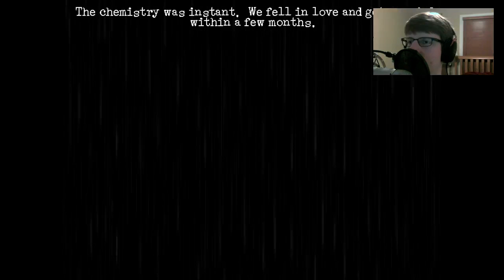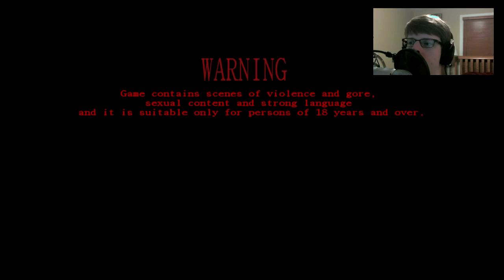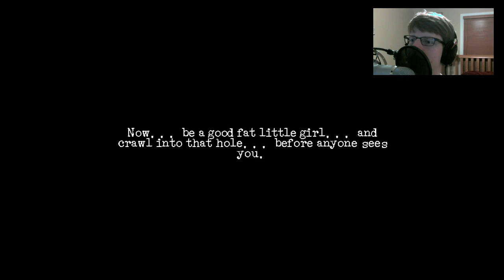A RETURN TO A CLASSIC - Live Plays - Downfall (Remake) - 1 - Walkthrough Playthrough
A stream from over a year ago where I play through the remake of Downfall, a point and click horror game. I had actually LPed the original years before this, in addition to its sequel, The Cat Lady. I also have a guest role in this game as a dead guy alongside Cryaotic and Daveosity. Apologies for the shit camera, I was still using my old one at the time.

Gameplay starts at 23:50.
Original Stream Date : May 14, 2016

GAME: Downfall
AUTHOR: Harvester Games

Downfall is a game based on the game of the same named released in 2009, developed by the same developer Remigiusz Michalski under his studio Harvester Games. Being both a remake and a new game in a style similar to The Cat Lady, in it, you control Joe Davis, a mentally broken man trying to seek his own redemption.